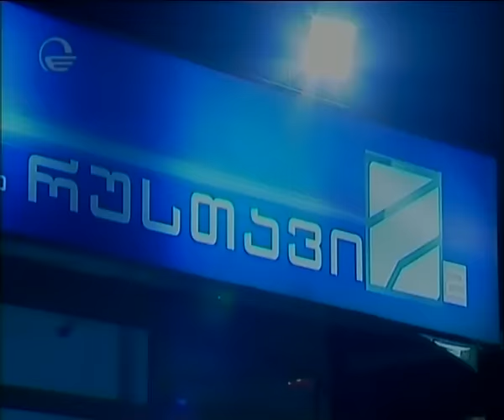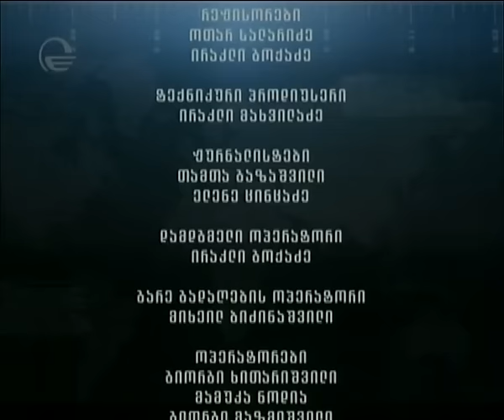პოლიტიკა - 6 ნოემბერი, 2015 წელი